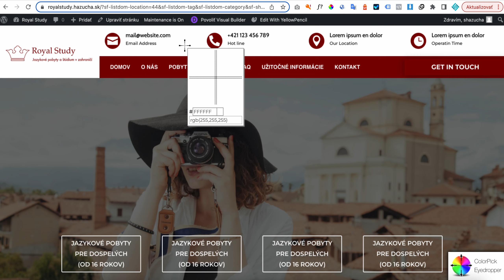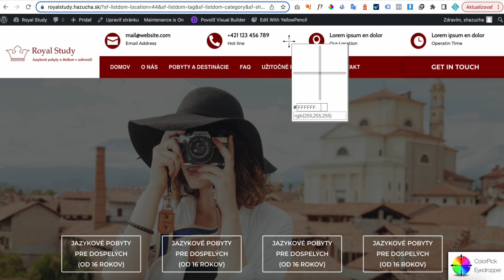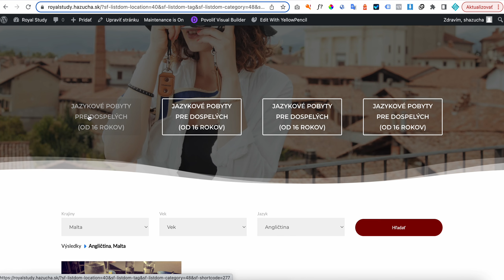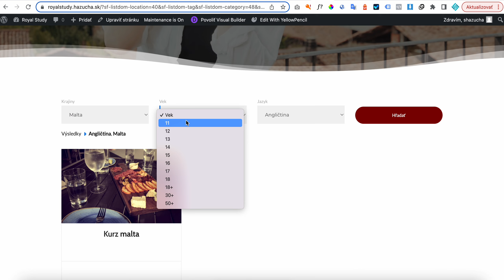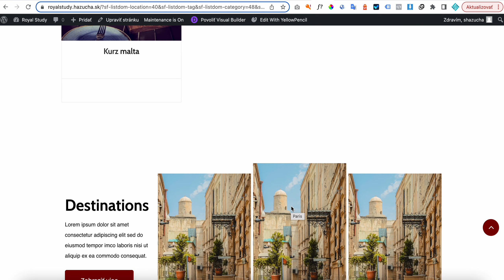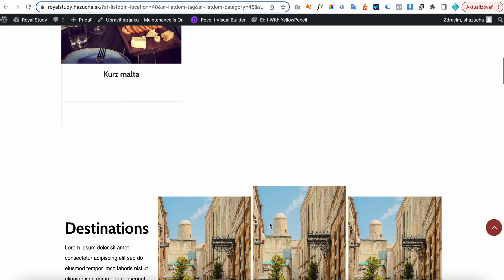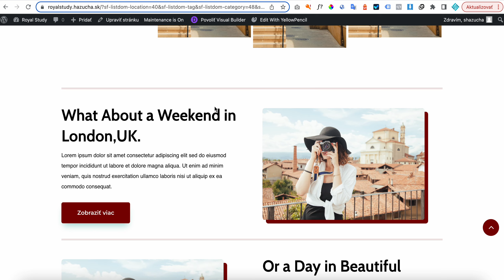royal study filter + vysvetlenie